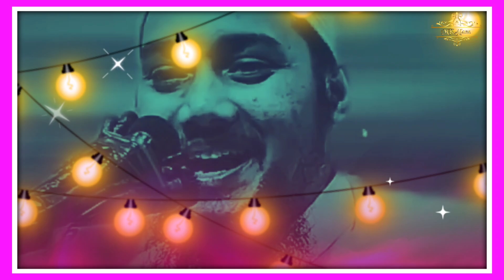কাছের মানুষ আপনাকে কষ্ট দিবে 😥 Abu Taha Muhammad Adnan New Waz 2024 | আবু ত্বহা মুহাম্মদ আদনান ওয়াজ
abu taha muhammad adnan emotional bayan
abu toha adnan motivation waz
islamic waz
abu taha muhammad adnan new lecture 2024
আবু ত্বহা মুহাম্মদ আদনান মোটিভেশনাল ওয়াজ
আবু ত্বহা মুহাম্মদ আদনান নতুন ওয়াজ ২০২৪
আবু তহা মুহাম্মদ আদনান
আবু তোহা আদনান ওয়াজ
abu taha adnan new waz
bangla waz
বাংলা ওয়াজ
নতুন ওয়াজ
আবু ত্বহা মুহাম্মদ আদনান ইমোশনাল বয়ান